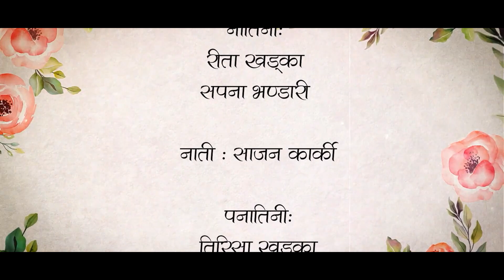चौरसी पुजा-२०८०, रेश हजुरआमा 🫶♥️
चौरसी पुजा (हजुरआमा-मनरुपा कार्की)
२०८०।११।१२ गते-काठेखोला गा.पा ०७ रेश झरुवापाटा (बासरुखा)